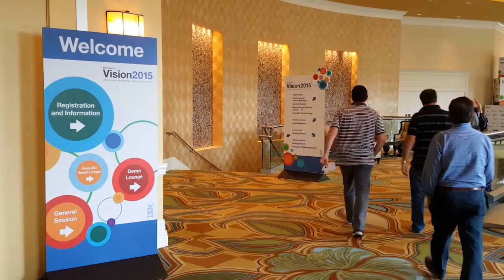Marc Altshuller, IBM | IBM Vision 2015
Watson Analytics rounds out data services

 IBM’s data powerhouse, Watson, offers two sides to the same coin. Watson Group focuses on cognitive, unstructured data, while Watson Analytics focuses on numerical data. In some aspects, the two sides come together.

“Watson Analytics is the first example of an IBM solution within another division that consumes a large number of Watson Group’s cognitive services,” Marc Altshuller, VP Watson Analytics told theCUBE during IBM Vision. “We put them in Watson Analytics so that you can interact with it in natural language. They are a strong partner.”

An entrepreneurial spirit

 Altshuller, a cofounder of Varicent Software and holder of several roles for Prophix Software, brings an entrepreneurial spirit to IBM management. “We have a partner ecosystem to lean on,” he said. “They can bring their solutions to market. We have to be willing to transform ourselves and look at these technologies and focus on fewer things better. I take a VC approach. Could I take this idea to a VC, and would they fund it?”

Looking forward, Altshuller said that customers should expect to see more analytics capabilities from Watson. In addition to cognitive and predictive discovery, Altshuller noted forecasting algorithms on the horizon, as well as scoring capabilities and tools for enterprise.

“We will also offer a lot of integration with other IBM products,” he said.